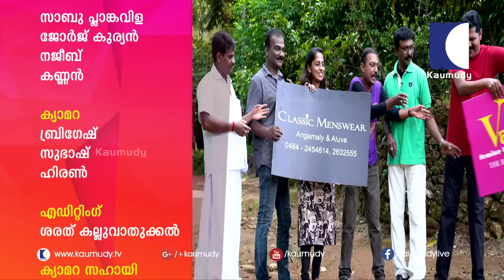TV Channel Anchor gets pranked in the forest | Fun Video | Oh My God | Latest episode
TV Channel Anchor gets pranked in the forest | Fun Video | Oh My God EP 46 | Latest episode

Artists : Francis Ambalamukku,Sabu Plangavila,George Kuryan
 Kannan, Najeeb ,Mahima Mariam Mathew (Anchor )